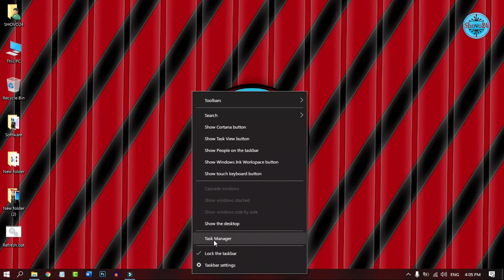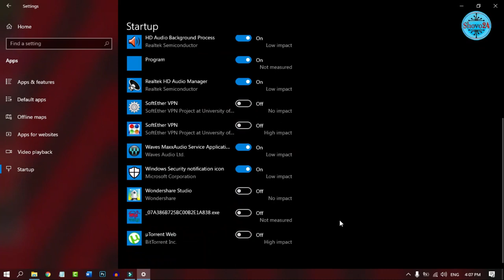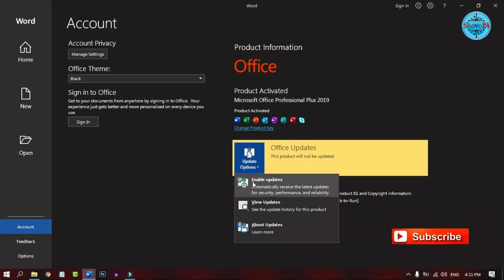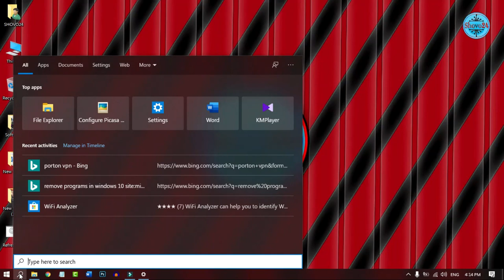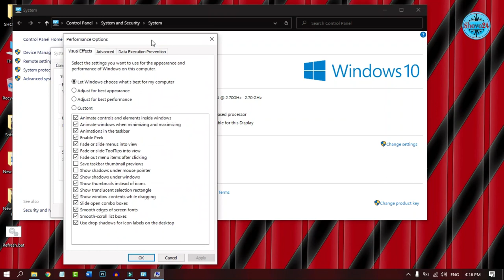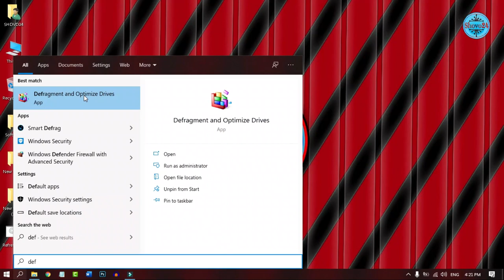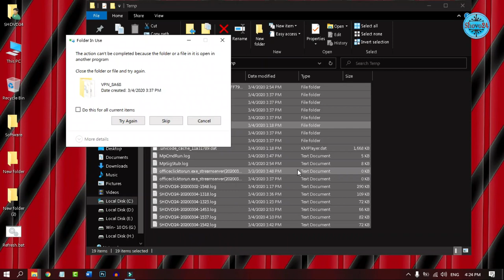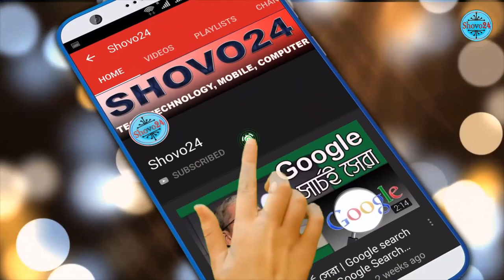How to Speed Up Your Computer & Laptop in Windows 10 🔥 স্লো কম্পিউটার কে ফাস্ট করুন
এক মিনিটে টাইপ করুন এক পৃষ্ঠা 🔥 How To Convert Handwriting To Text on MS Word & Photoshop

Top 10 Most Selling Phone In The World 🔴 বর্তমান বিশ্বে সব থেকে বেশি বিক্রিত ১০টি স্মার্টফোন